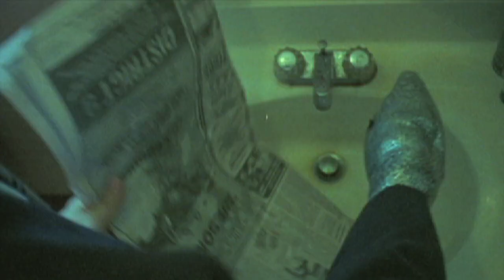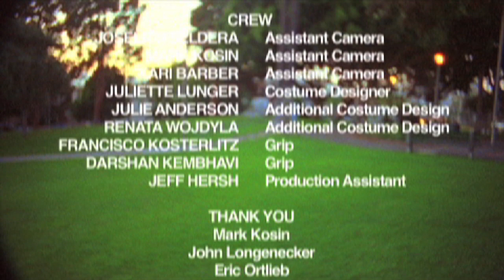Filligar - A Violent Change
Lyrics:
No cost for the wait.  A generous face holds the room at arms length.
The signal's lost across the latitudes, so I'm driving back from out of state.
And I only told a few when the air had gone blue. Could the ice fall through?
Should I even know?  But if you sweeten up the truth than you sweeten up a tooth that you'll lose, and you'll smile, but it won't show.
It's a phase.
A violent change.
It's just that patterns fit together.  I'm cutting corners on my way.
Patterns fit together, and then they settle into place.
Facing arrows in the room.  I don't want to know the truth, so I move.  And I'm shot through the window.  But, if I sweeten this for you, then that's sugar on a tooth that you'll lose.  And you'll smile, but it won't show
They've targeted your glow, so let your blood flow cold.
The archers march in rows you follow, so fall in place.
It's a phase.
A violent change.

Violent Change was filmed over the course of a late summer weekend in downtown Los Angeles, Venice, and Lancaster, CA. It was shot with a Bolex camera on different stocks of 16mm film. A dozen pillow-like fake fish were sculped out of cotton and shiny fabric.

Directed by Giles Andrew. Fish live in the ocean, Giles never strays far from them residing in Venice, CA where he shot this true life story. Originally from London, he came to the US via New York and is reluctant to leave.

A VIOLENT CHANGE
Crew
Alice Mathias (Producer)
Giles Andrew (Director and Editor)
Andy Landen (Director of Photography)
Joselito Seldera (Assistant Camera)
Kari Barber (Assistant Camera)
Juliette Lunger (Costume Designer)
Julie Anderson (Additional Costume Design)
Renata Wojdyla (Additional Costume Design)
Mark Kosin (Location)
Francisco Kosterlitz (Grip)
Darshan Kembhavi (Grip)

Cast
Sarah Hanner (Fishmeister)
Josh Feemster (Hank)
Pete Mathias
Teddy Mathias
Johnny Mathias
Casey Gibson

John Longenecker
Eric Ortlieb